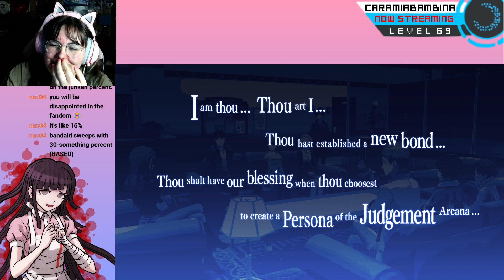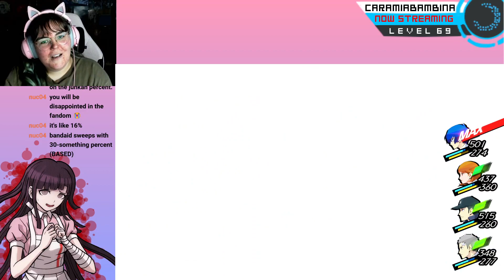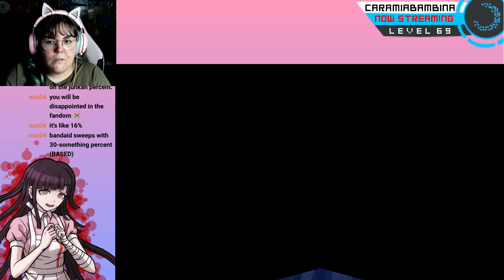(NOT) Fighting God on the School Rooftop || Persona 3 Reload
a prelude to fighting god on the school rooftop, if you will. lmao.